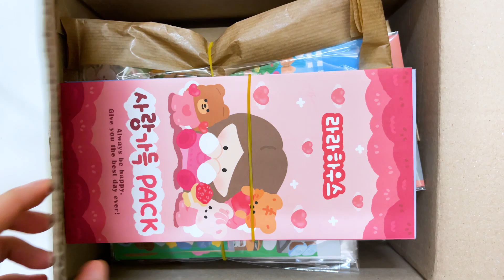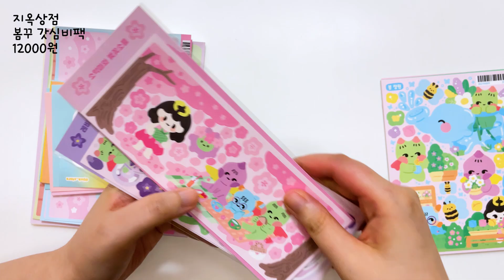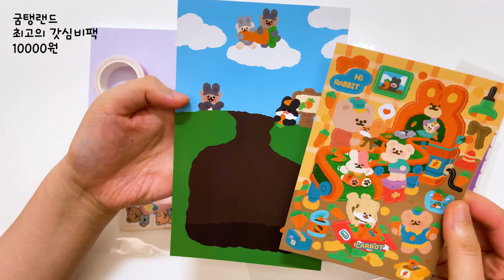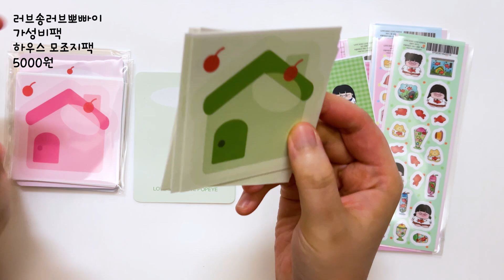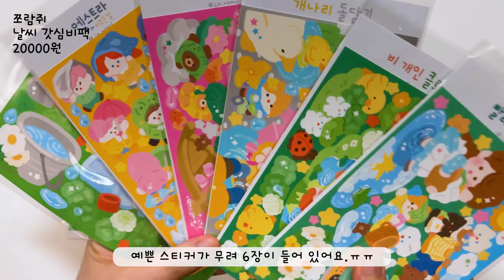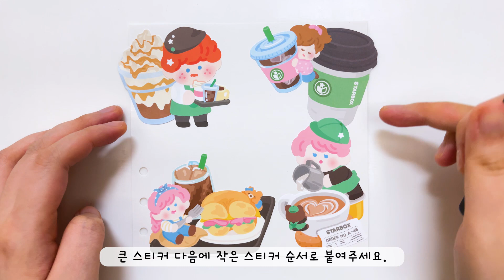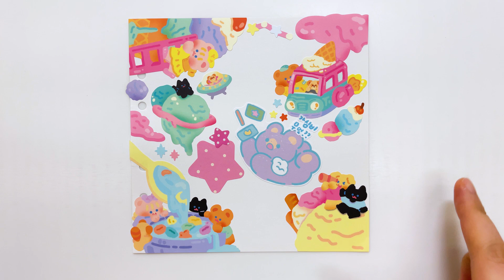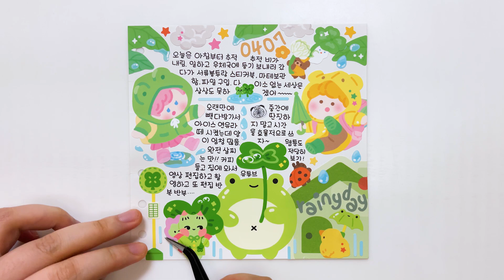[다이어리 꾸미기] 다꾸러의 가성비 & 갓심비 다꾸팩 20개 하울 & 다꾸 특강 ✨ 젤리크루 다꾸팩 소개해요!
🎀유튜버 다꾸 특강 기획전 전 상품 최대 20% 할인
선착순 100명 한정! 15,000원 이상 구매 시 리무버블 스티커팩 증정

🎀특강 우등생 TOP 5 선정 시 적립금 최대 2만원 증정
- 참여 기간 : 4.10 ~ 4.16

00:32 오프닝
01:33 다꾸 특강 이벤트
02:45 다꾸 팩 하울
20:30 만원대 다꾸
23:43 3만원대 다꾸
26:36 4만원 후반대 다꾸
30:20 클로징

펜 정보
사쿠라 피그마 마이크론 01 Black